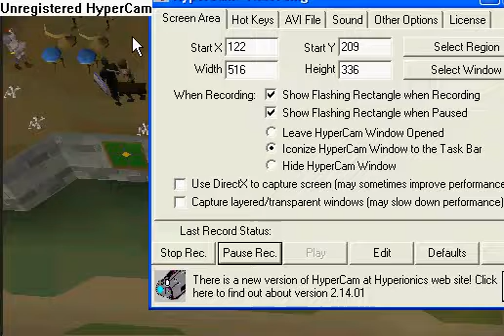The amazing life of thuvarakan2 on runescape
see the univers of runescape find out about runescape. do not have a acount make one now for free!